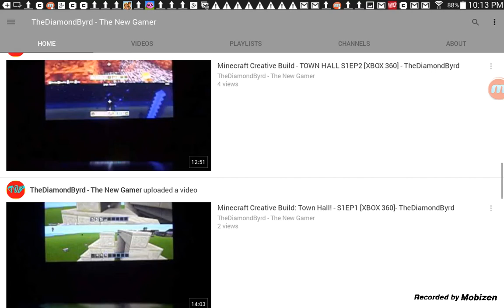The diamond Byrd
Sorry about the ruffling